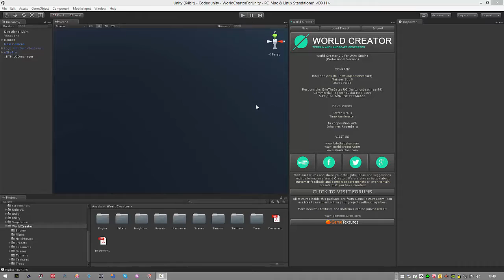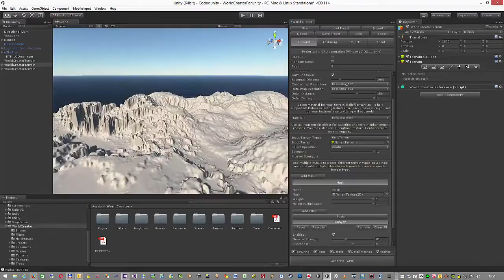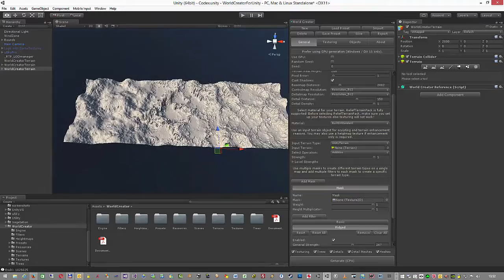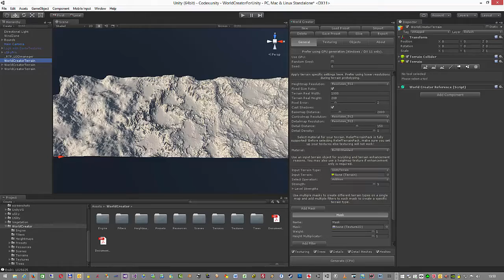World Creator 2.0 for Unity - Upcoming Tiling System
This video shows gives you a first peek of the upcoming tiling system in World Creator 2 for Unity. It shows the internal developer version so the shown workflow is not the final workflow and will be much more comfortable in the final version.